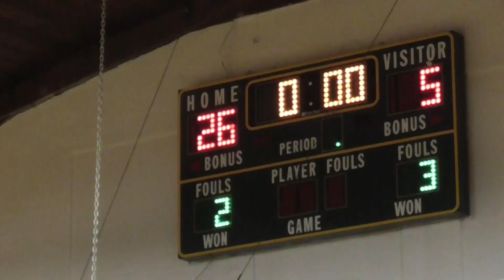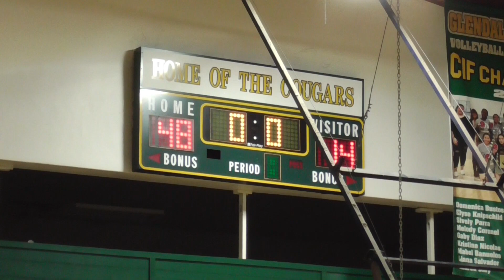GAA JH Boys vs Bethany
GAA JH Boys vs Bethany - Feb 14, 2023